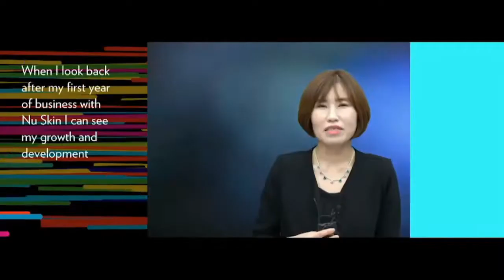NSGC 2019 | Day 2 | Vision | 01 Blake Roney